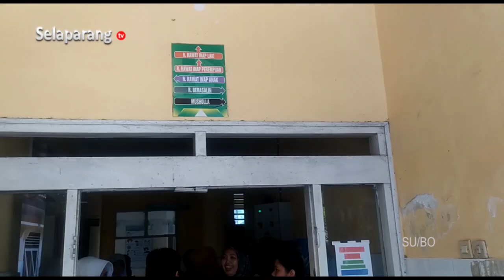PEKAN LAYANAN KB SERENTAK SEJUTA AKSEPTOR DALAM RANGKA PERINGATI WCD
Dalam Rangka  Pelayanan KB Serentak Peringatan Hari  Kontrasepsi Sedunia Atau World Contraception Day, Dinas P3AKB Kabpaten Lombok Timur Bersama  Ketua TP PKK Mengunjungi Layanan KB  Yang Ada Di Puskesmas Terara.  Kegiatan Tersebut Juga Dilaksanakan  Dalam Rangka Hari Ulang Tahun TNI Melalui Moment KB Manunggal Kesehatan.

Berita ini menjadi salah satu yang kami turunkan dalam program berita Jendela Selaparang edisi Senin, 02 Oktober 2023 disamping berbagai kabar menarik lainnya. Program Jendela Selaparang hadir setiap hari Senin - Sabtu jam 19.00 Wita hanya di Selaparang TV.